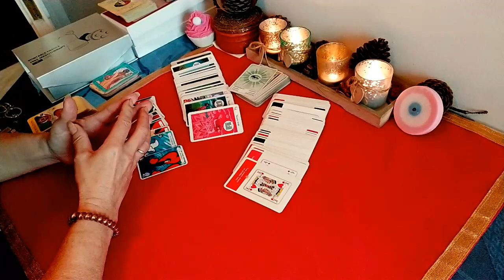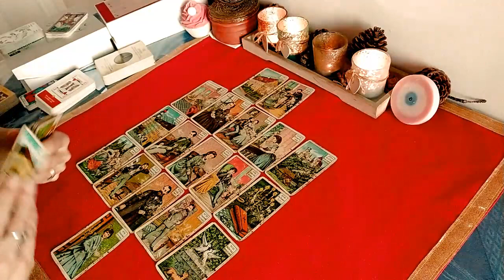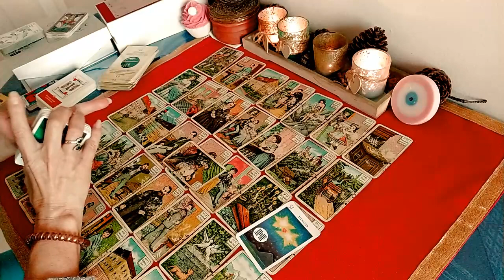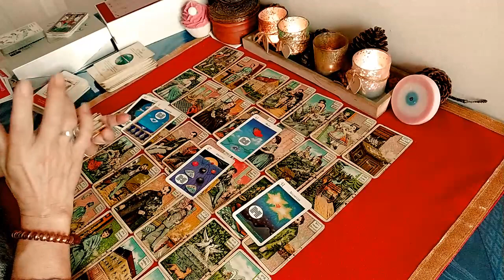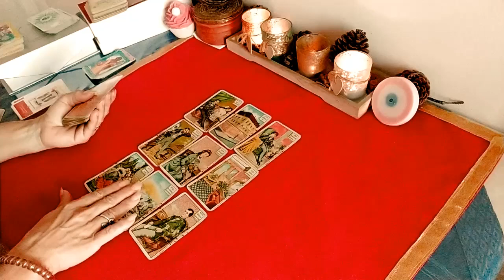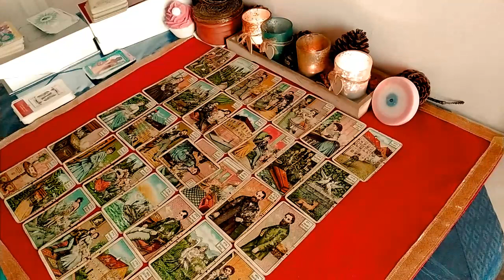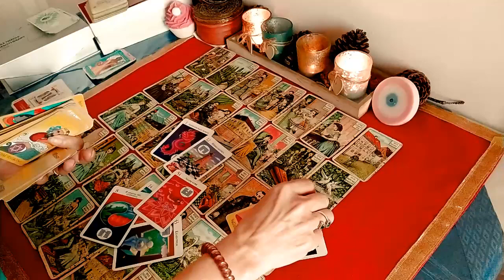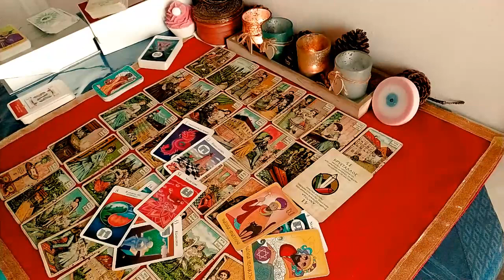Ljubav u Novembru 2021🌞 sjajne promjene u 💖ljubavi, radu i novcu🍀 izaberi kartu - bezvremenski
Novi neočekivani pozitivni  događaji se pisu u mesecu Novembru za ljubav, posao i novac. Opširno otvaranje sa Kipper kartama i odgovori različitih tarot karata nam davaju pogled u dešavanja idućeg meseca. Anđeoska poruka nam pokazuje put. Imamo 2 grupe.  Pogledajte u video i odaberite kartu ili pogledajte obadvije grupe.
Ovo su opca bezvremenska citanja i nisu zajamcena.U glavnom sluze za zabavu. Ovo može biti istina, ali ne mora. Ne preuzimam nikakvu odgovornost za vaše odluke i djelovanja koja rezultiraju iz ovog  proročišta.

2. grupa                                                 26:53

ili
ΙΒΑΝ
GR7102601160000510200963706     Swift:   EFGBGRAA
Ivanka Pavlic

Učitane su sljedeće kartice:

Grcki tarot, kineski ljubavni tarot i skat karte.

ili
na facebooku

Impresum/otisak
Ιvanka Pavlic
Oulof Palme Bardania
31100 Lefkada , Greece
Erstellt Mit TopView Video Uploader, Lade URL HerunterCreated with TopWin Movie Maker,